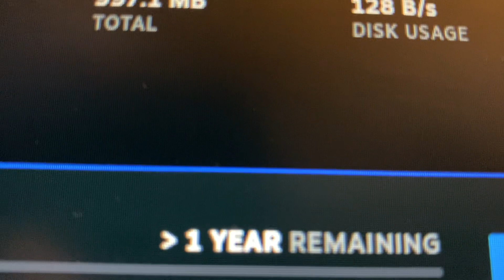Sometimes downloading a game takes so long to finish